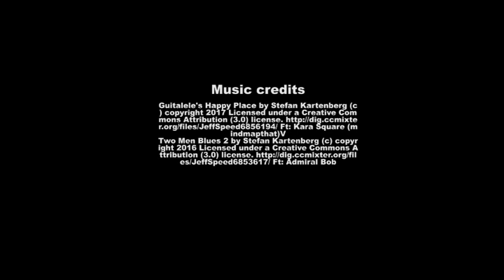April 20th, 2022 Online Auction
Featuring furniture incl. Henkel Harris dining furniture, Mahogany Diminutive Carved Jewelry Chest  , pair of Suter’s Walnut Twin Beds, Tom Seely Country Style Cherry Corner Cabinet, etc.; Sterling Dripless Tea Strainer & other Sterling Articles; Soda Fountain Straw Dispensers; Strasburg, VA Stoneware Jar & others; Vintage Pieced Quilts & Linens; Danbury Mint “The Nativity”; Stetson Hats; Plus more!